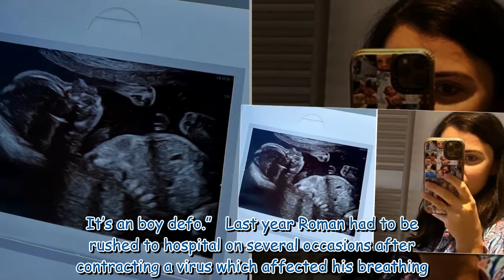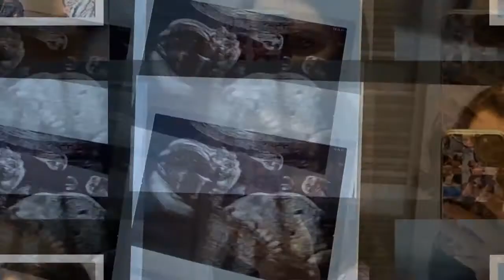Lucy Mecklenburgh lifts pyjama top to reveal growing baby bump after sharing scan